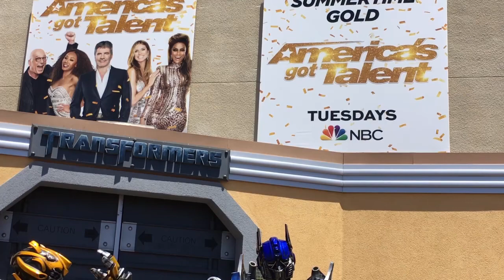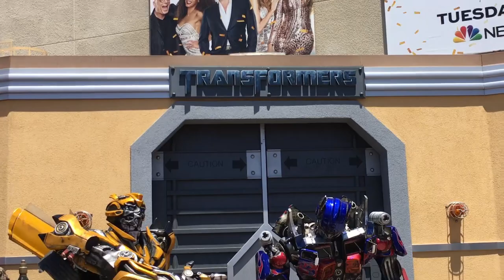Transformers Optimus and Bumblebee Hanging Together Universal Studios 2018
💭Another fun day at Universal Studio Hollywood June 25, 2018. Real life talking robots Optimus and Bumblebee. With my friend and we both recorded from different angles but also due to phone calls we had some parts removed. So please enjoy the videos!

🤖PSN: Autobot5009